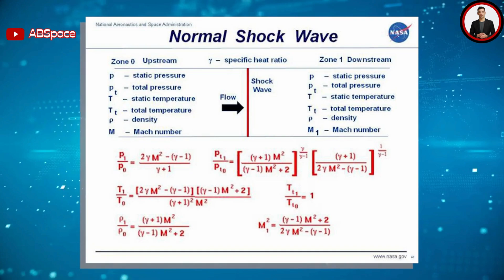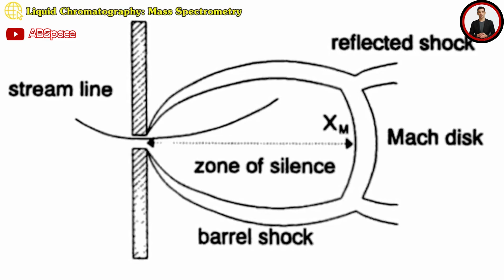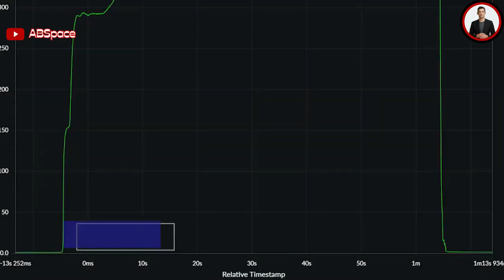Elon Musk REVEALED SpaceX Rocket Engine: 33 engines created "Mach Diamond", unlike any others...